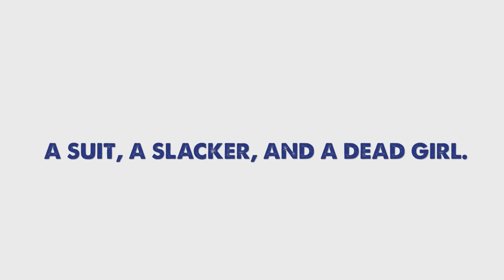Dating Apps | "Conversations" Brought to Life by RBC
- Brought to life by RBC -
For exclusive VMID behind-the-scenes videos, blog posts and more!

Andrew scares the girls with his dating app etiquette. What's your opening line on a dating app?

When her life ends, the story begins.